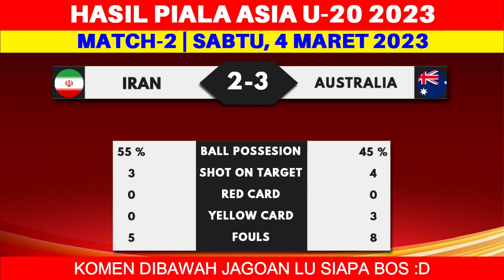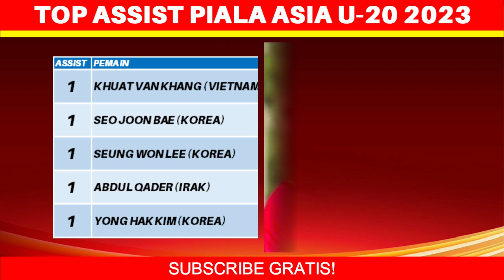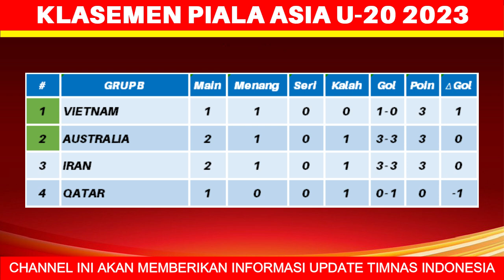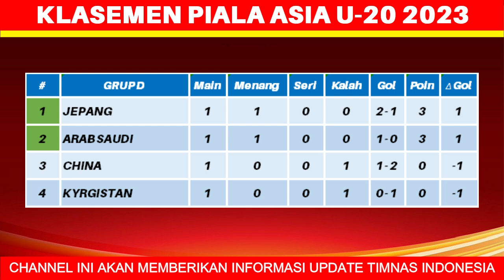Hasil Piala Asia U20 Hari Ini - Iran vs Australia - Klasemen Piala Asia U 20 2023 Terbaru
berikut hasil piala asia u20 hari ini:
Iran 2-3 Australia